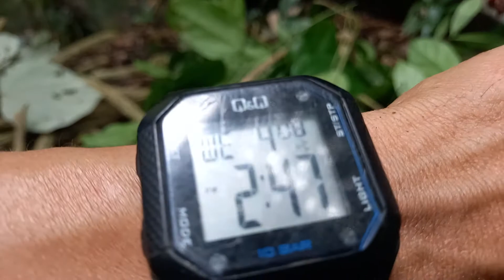Nam hoàng liên (hoàng đằng) trị gan, hệ tiêu hóa, tăng co bóp cơ tim, viêm các loại kết mạc, tai ...